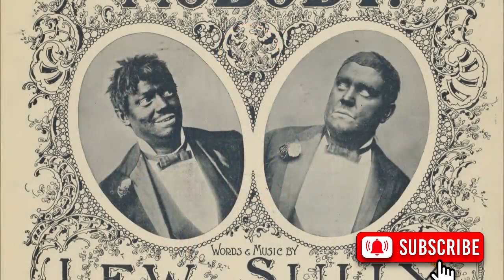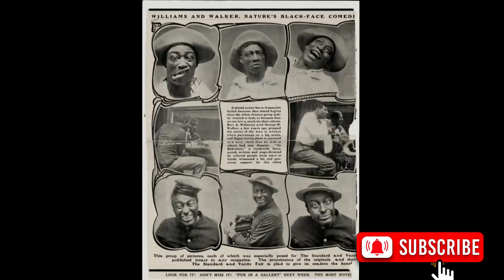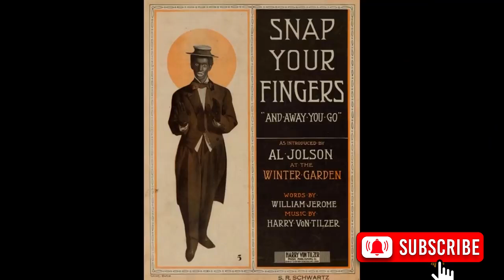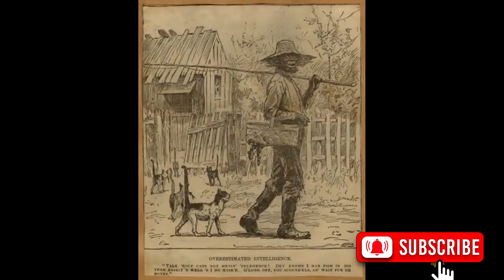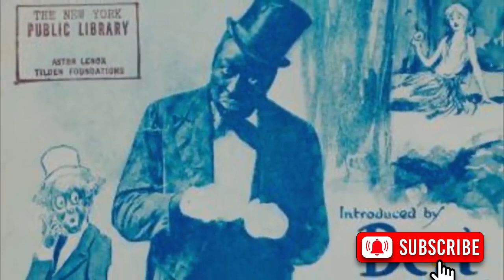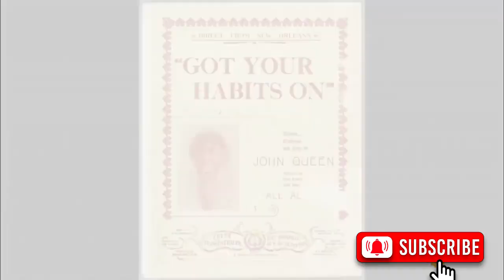Blackface A cultural history of a racist art form I 21st CENTURY AND WE ARE STILL DEALING WITH THIS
THIS WILL US PRODUCE MORE CONTENT FOR YOU. THERE ARE MORE GOODIES IN THE DESCRIPTION BELOW.